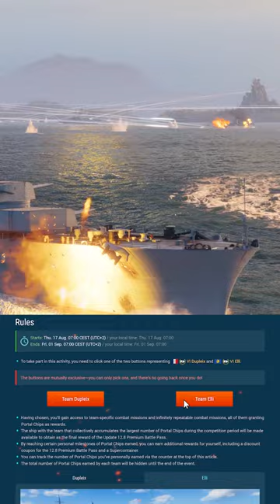Team Elli vs Team Dupleix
🎁Sign up over the link above to claim a welcome gift!